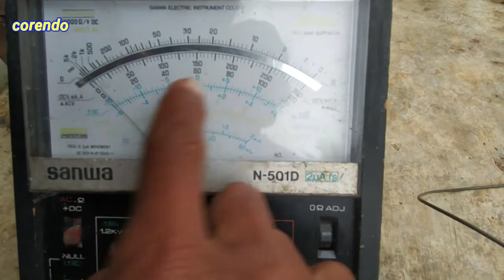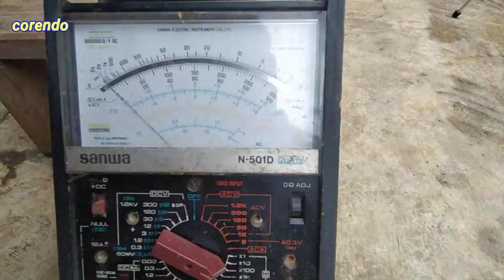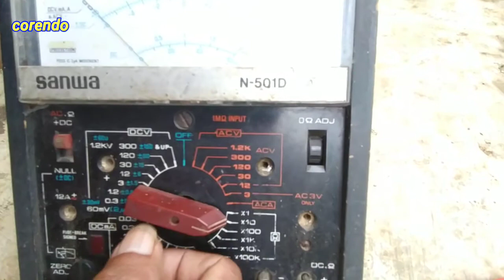multitester sanwa N-501D